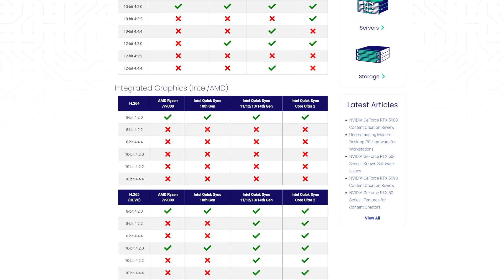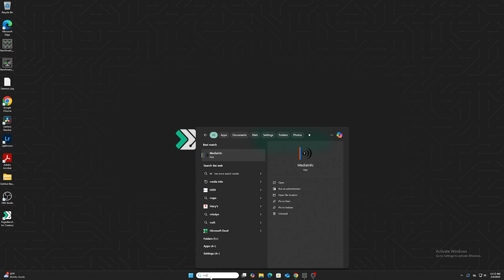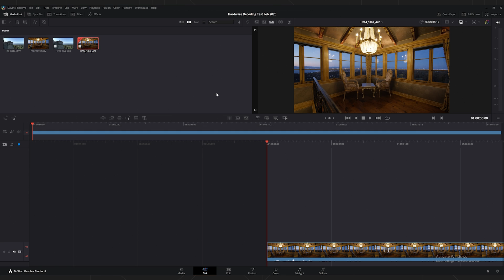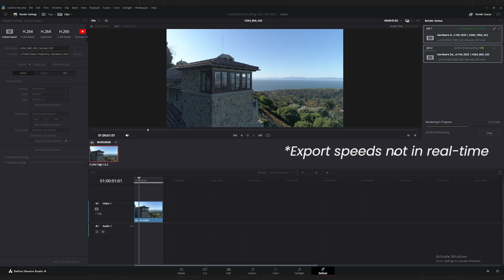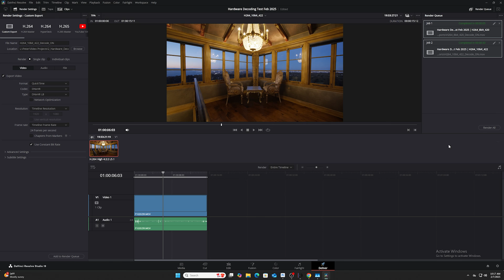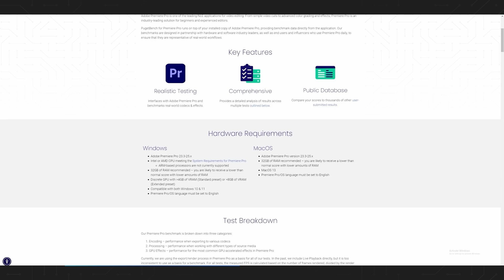How to Check if Your Footage is Supported for Hardware-Accelerated Decoding in DaVinci Resolve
Do you know how to check and see if your footage is supported for hardware-accelerated decoding in DaVinci Resolve? In this video, we show you the steps to check and see if your footage is supported for this feature. It's worth mentioning that this feature is only supported in the Studio version of Resolve and that access to this feature is not available in the free version.

** Chapters **
0:00 - Introduction
0:33 - Puget Systems H264/H265 Decoding Article callout
1:11 - Step 1 | MediaInfo to check the specs of your footage
1:52 - Step 2 | Export your footage with the hardware decoding feature disabled
3:45 - Step 3 | Export your footage with the hardware decoding feature enabled
4:46 - Step 4 | Analyzing the Results
5:37 - PugetBench for Creators
5:57 - Conclusion

** Official media support links **
Media supported by AMD Hardware

Who is Puget Systems?
Puget Systems is based in the Seattle suburb of Auburn, WA, and specializes in high-performance, custom-built computers. We believe that computers should be a pleasure to purchase and own. They should get your work done and not be a hindrance. Our goal is to provide each client with the best possible computer for their needs and budget.